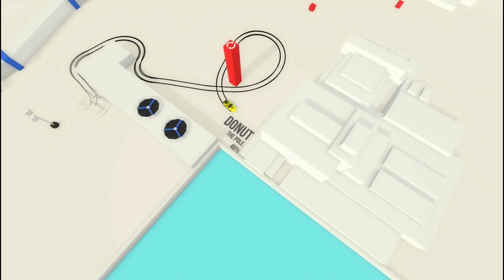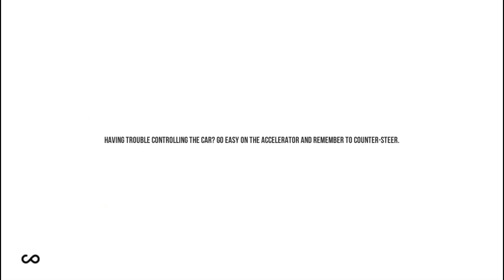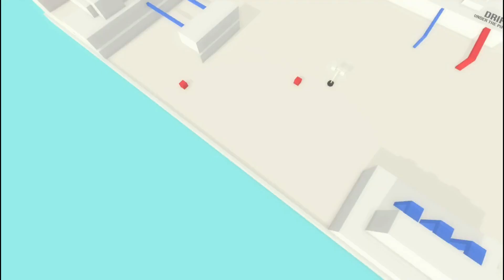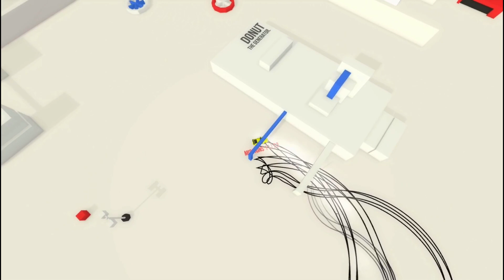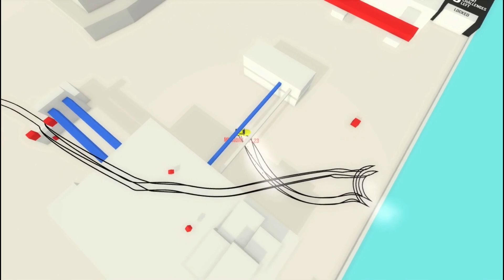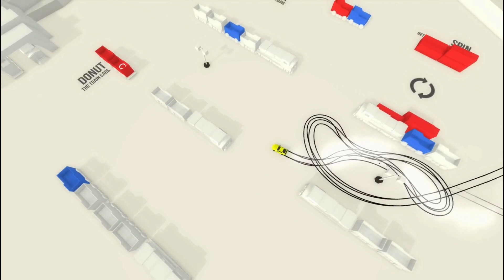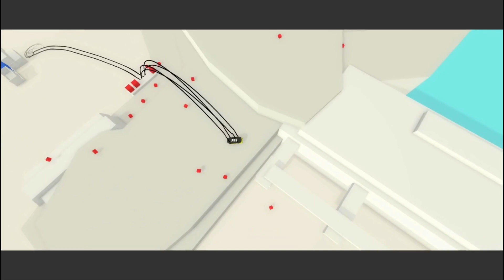Cooler Plays | Absolute Drift | 3